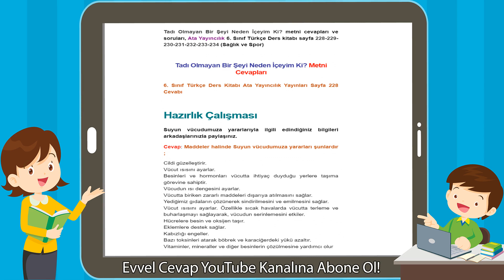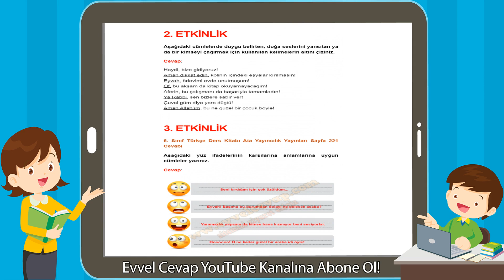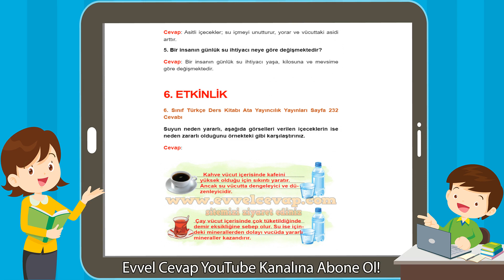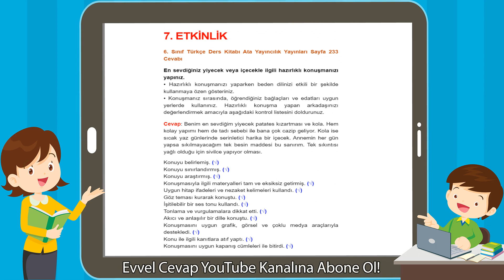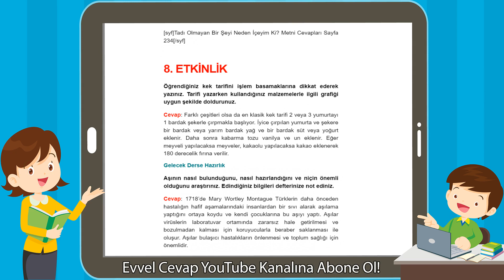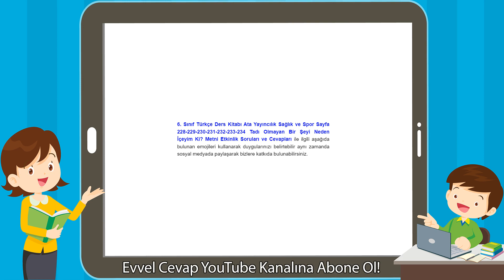Tadı Olmayan Bir Şeyi Neden İçeyim Ki? Metni Etkinlik Cevapları (6. Sınıf Türkçe)